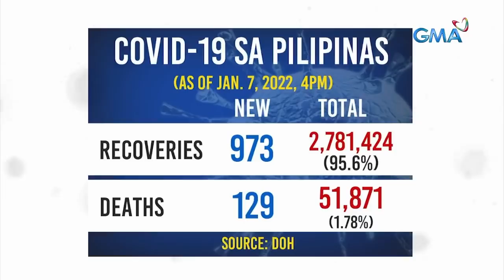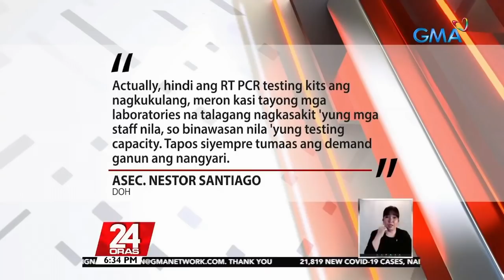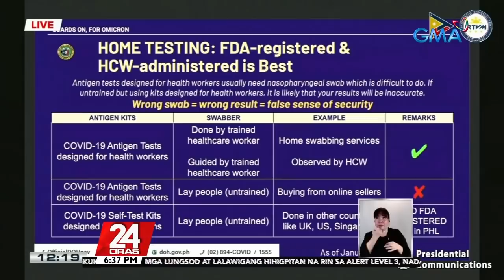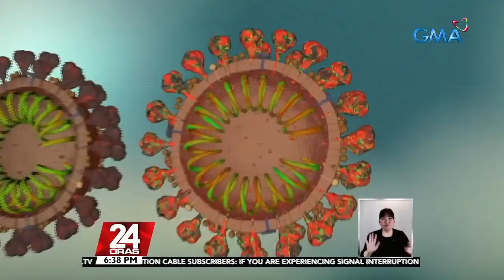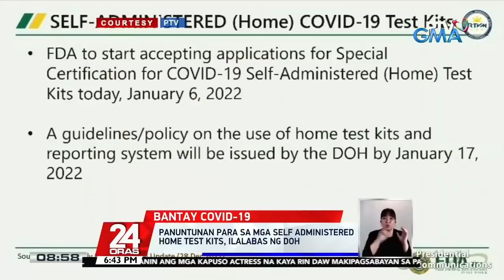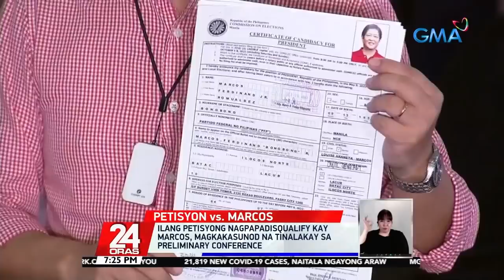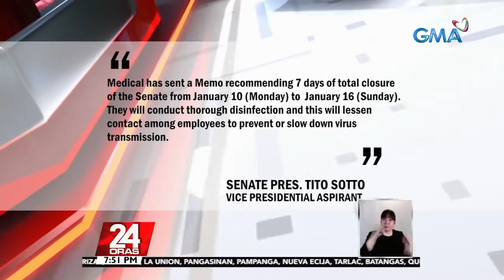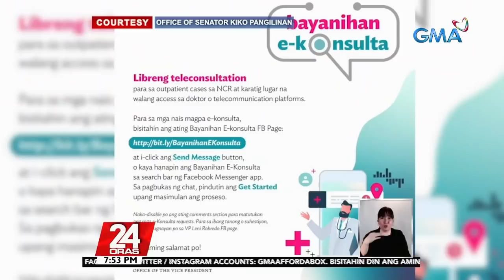24 Oras Express: January 7, 2022 [HD]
Narito ang mga maiinit na balita sa 24 Oras Express ngayong Biyernes, January 7, 2022:

- Bagong COVID-19 cases sa bansa, sumipa na sa 21,819 ngayong araw

- Mahabang pila, tiniis ng mga nais magpa-test para sa COVID-19

- DOH, aminadong may delay sa paglabas ng COVID test results dahil pati Lab personnel nagkakasakit na rin

- Mga lugar na isasailalim sa Alert level 3 dahil sa pagtaas ng COVID-19 cases, nadagdagan pa

- Mga daan papuntang Quiapo church, isinara ng MPD ilang araw bago ang pista ng itim na Nazareno

- Mga walang maipakita na vaccination card sa boundary ng Bulacan at Metro Manila, pinababa ng jeep

- NVOC: Tumaas sa higit 100,000 ang mga nagpapabakuna sa isang araw

- Ilang pasahero ng PNR, nagpositibo sa random antigen testing

- Mga 'di sumusunod sa health protocols sa Laguna, pinagsisita; Vaccination card, hinahanap sa isang mall

- Marcos, di nakasipot sa Preliminary Conference ng ilan sa mga petisyong nagpapadisqualify sa kanya matapos umanong magkalagnat

- Nagtatrabaho na ng 12-16 oras ang ilang staff ng ospital, ayon sa Phl. Nurses Association

- Ilang Aspirants sa Eleksyon2022, may panawagan ngayong patuloy ang pagtaas ng COVID-19 cases

- Sen. Drilon, wala raw nakikitang "legally objectionable" sa inihahain niyang panukalang batas para sa renewal ng legislative franchises

24 Oras is GMA Network's flagship newscast, anchored by GMA News pillars Mike Enriquez, Mel Tiangco, and Vicky Morales, featuring top news stories from the Philippines and the hottest showbiz news on Chika Minute hosted by Iya Villania. for more.